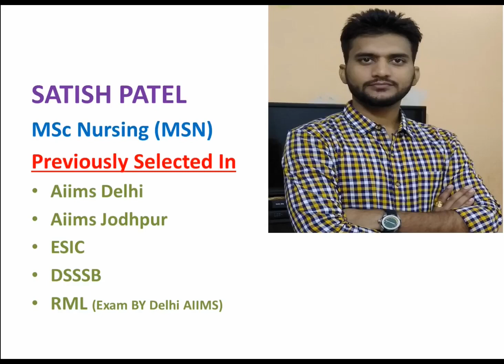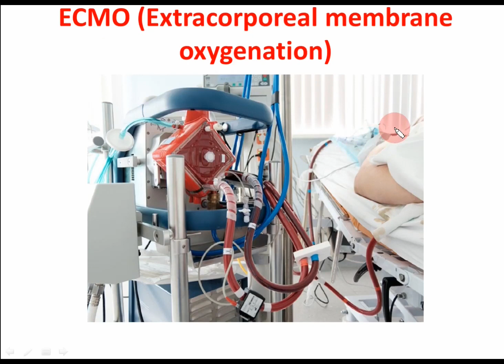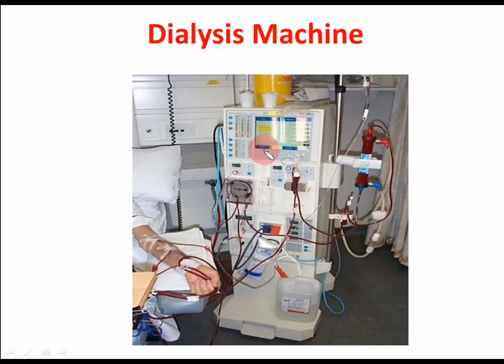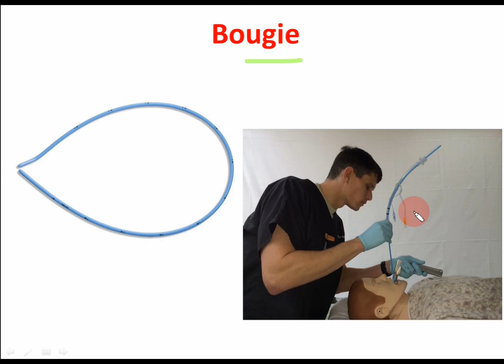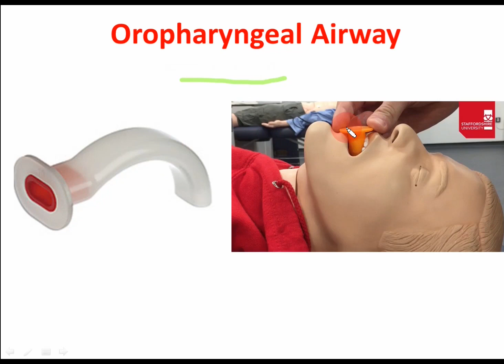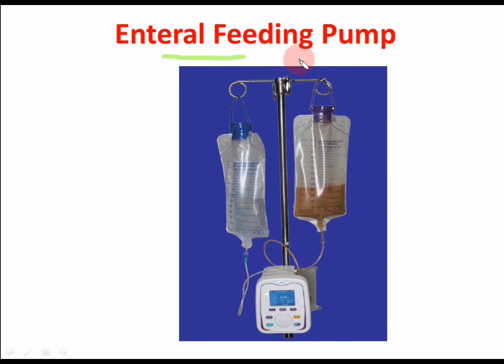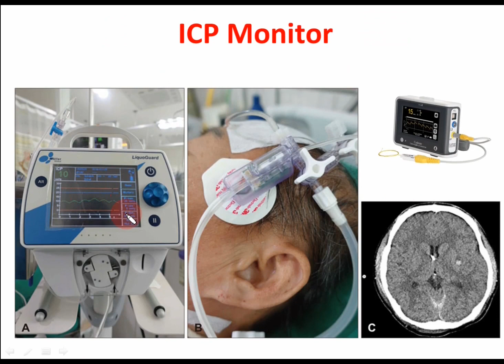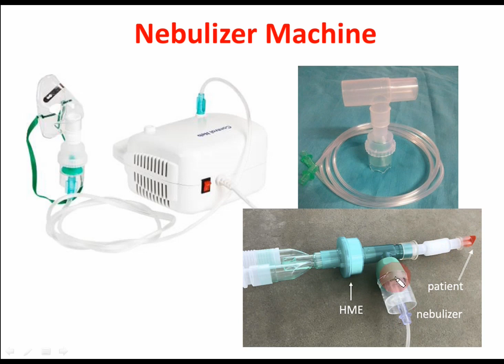instruments Emergency Equipments By_Satish_Patel Emegency Nursing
icu equipments and use
icu equipment s and use in hindi
icu instruments
icu equipment name
icu instrument and name
icu instruments and name in hindi
equipment in icu room
instruments in icu
icu nursing
icu nurse
icu nursing equipment
icu me konse equipment hote hai
icu machine
icu vali machine ka kya kaam hota hai
ventilator kya karta hai